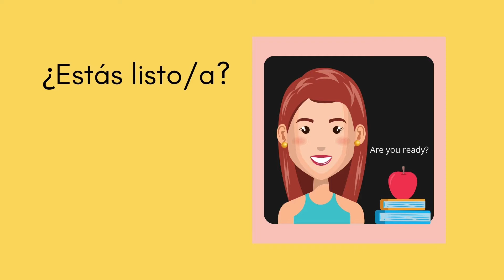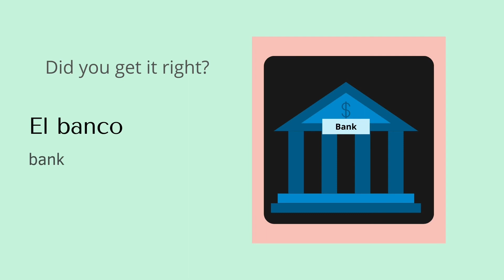Bingo: Places in Town in Spanish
A simple but super fun bingo game to learn places in town vocabulary in Spanish. No more boring repetition and stressful time, have fun with friends or on your own and learn all the vocabulary you need for your Spanish GCSE exam